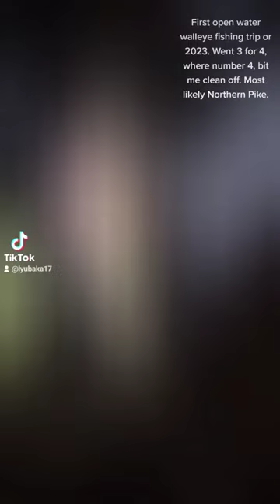Open Water Walleyes on the @stcroixrodsvideo EyeCon and @KeitechUSA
Went 3 for 4 walleyefishing tonight where number 4 bit me clean off, my guess is northernpike ...